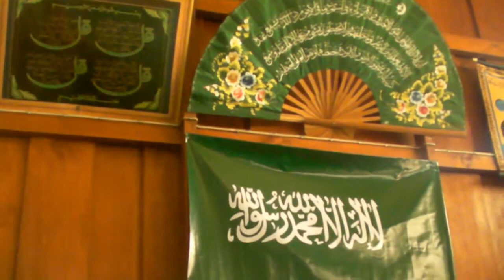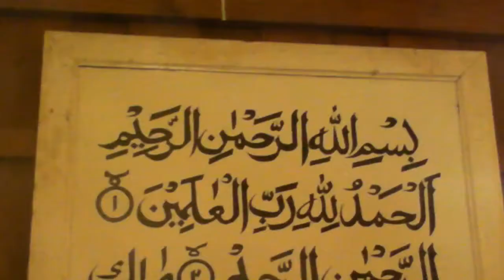เยี่ยมพบปะอิหม่ามมัสยิดสบป่อง ปางมะผ้า จังหวัด แม่ฮ่องสอน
หากเรามีโอกาสไปที่จังหวัดแม่ฮ่องสอน ระหว่างทาง เราผ่านบ้านสบป่อง อ.ปางมะผ้า ซึ่งจะนับระยะทางของบ้านสบป่อง ห่างจากตัวจังหวัดแม่ฮ่องสอน 65 กม ห่างจาก อ.ปาย 45 กม ณ ที่แห่งนี้ มีมัสยิดหลังหนึ่งตั้งอยู่บริเวณทางเข้าแหล่งท่องเที่ยวคือถ้ำลอด เข้าเส้นนี้ไม่หลงแน่ ครั้งนี้เรามากันเป็นคณะและถึงเวลาละหมาดแล้ว แวะเยี่ยมเยือนพี่น้องในพื้นที่ พร้อมละหมาด ก่อนเดินทางไปที่อำเภอปาย
มัสยิดแห่งนี้ เราได้พบชายสูงอายุท่านหนึ่ง พวกเราเรียกท่านว่า อิหม่ามยูซุป ท่านเล่าให้เราฟังด้วยสำเนียงไทยของชาวจีนฮ่อ ฟังออกบ้างไม่ออกบ้าง มัสยิดแห่งนี้ มีอายุร่วม 27 ปี สร้างด้วยกำลังทรัพย์ ของคนในพื้นที่ส่วนหนึ่ง ส่วนใหญ่ได้รับการอุดหนุนจากพี่น้องมุสลิมในพื้นที่ อำเภอปาย แม่ฮ่องสอน และพี่น้องมุสลิมในจังหวัดเชียงใหม่
อีกหนี่งวิถึ ของ ชาวมุสลิมเชื้อสายจีน ที่ อพยพ ส่วนใหญ่ ชอบอยู่ในพื้นที่สูง ตามวิถี ของ ชาวจีนยูนนาน อาจจะด้วยสภาพอากาศ ที่คุนชิน ชาวจีนยูนนาน ส่วนใหญ่ ทั้งจีนพุทธ มุสลิม จึงชอบที่จะเลือกทำเล ลีกษณะนี้ เป็นที่อยู่อาศัย